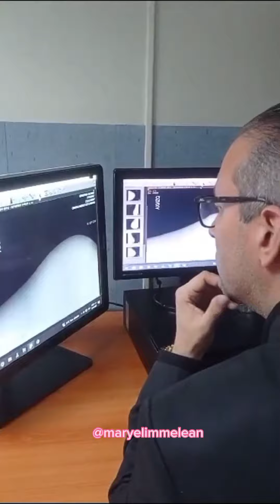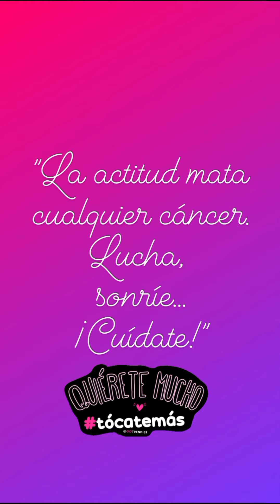19 de Octubre, Día Internacional de la Lucha contra el Cáncer de Mama 🩷🙏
Hoy es 19 de Octubre Día Mundial de la Lucha Contra el Cáncer de Mama 🩷 MesRosa dónde es importante tener en cuenta que

🩷 La celebración tiene el firme propósito de generar conciencia sobre esta enfermedad, la relevancia del diagnóstico oportuno, su prevención y el tratamiento óptimo para quien lo padece.

🩷 Una de cada 12 mujeres en el mundo puede llegar a desarrollar cáncer de mama en algún momento de su vida, advierten especialistas basados en datos de la Organización Mundial de la Salud (OMS), con motivo del Día Mundial contra el Cáncer de Mama.

🩷 El cáncer de mama se presenta con mayor frecuencia como una masa indolora en la mama. Es importante que las mujeres que encuentren una masa consulten a un profesional de salud lo antes posible, incluso si no causa dolor.

✨✨"La actitud mata cualquier cáncer. Lucha, sonríe...¡Cuídate!"✨✨

Con información de la OMS
Agradecimiento especial al Médico Mastólogo Paúl Ramotar del Centro Médico de Cabimas